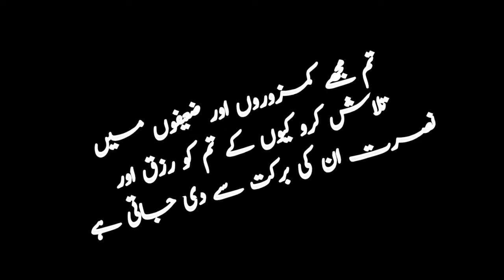رزق اور کامیابی حاصل کرنے کا راز